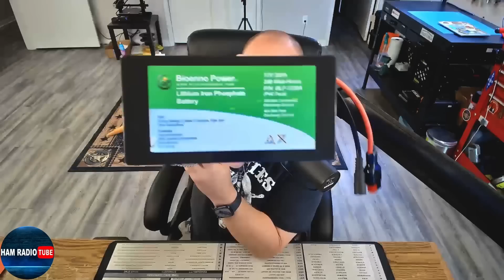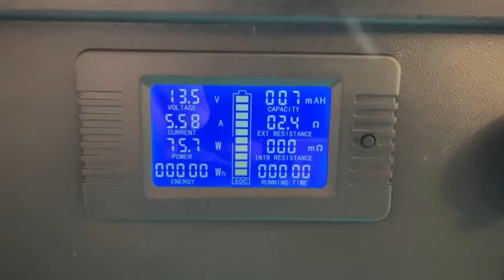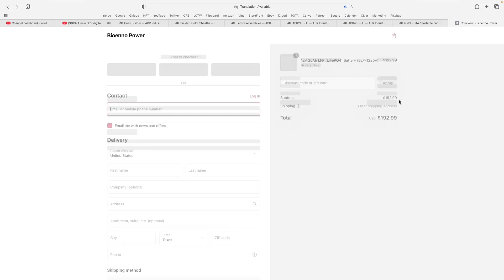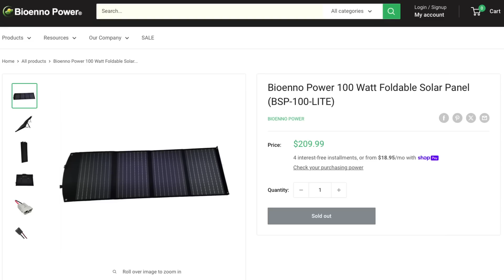Amorphous Vs Crystalline Solar Panels. Which Should You Buy?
Does Weather Affect Radio Propagation?  How To Power Your Radio In The Field.  Which Is Better; Crystalline or Amorphous Silicon Solar Panels?